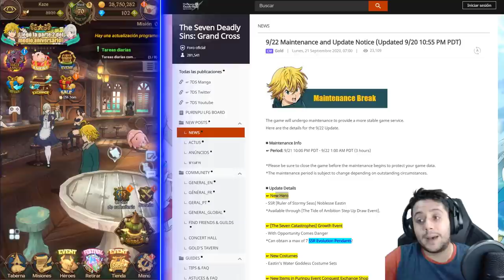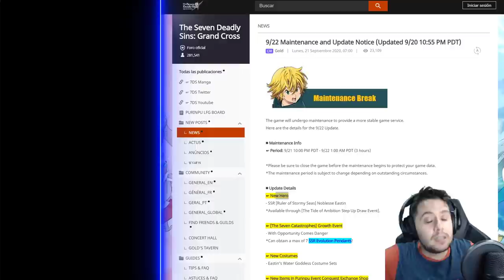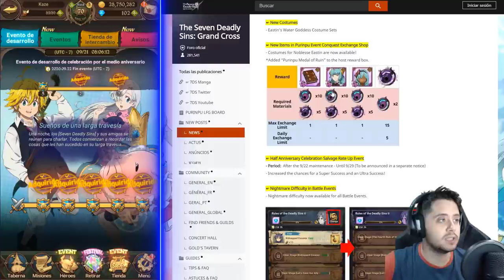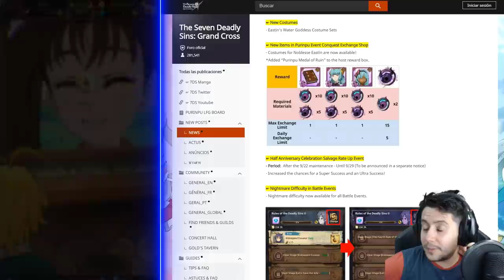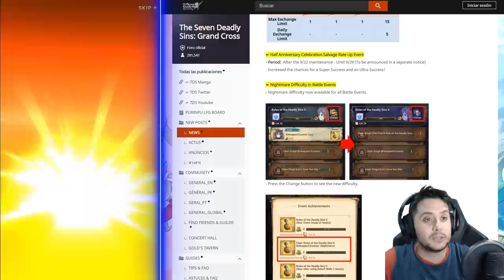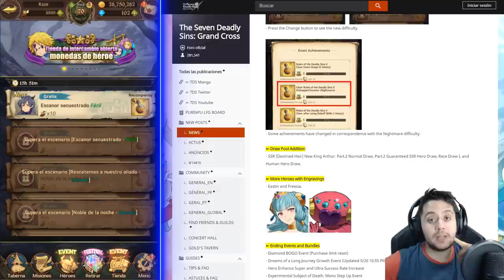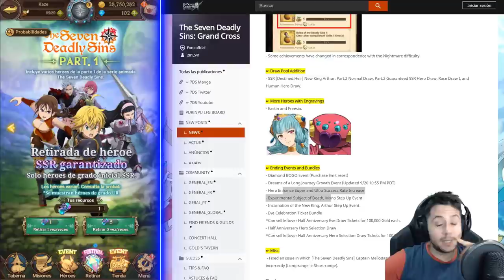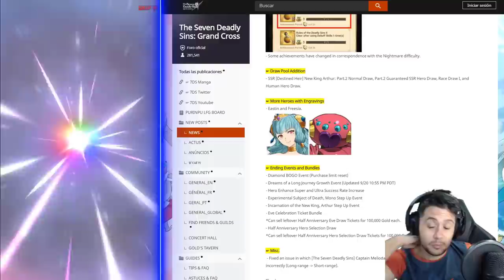EASTIN AZUL! NUEVA DIFICULTAD EN LOS EVENTOS Y EL ADIÓS A MUCHOS BANNERS | 7DS: Grand Cross